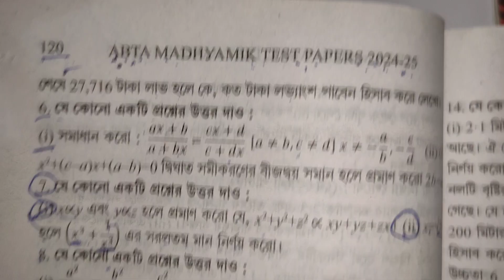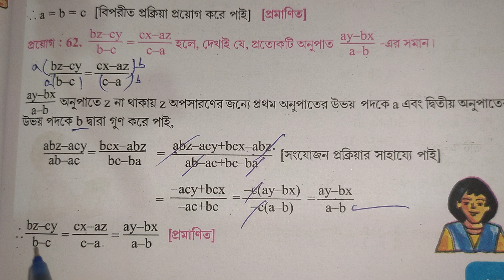MP 2025 : ABTA Test Paper 2025 ll Mathematics ll Page 120 ll Answer Solve ll সমানুপাতিক